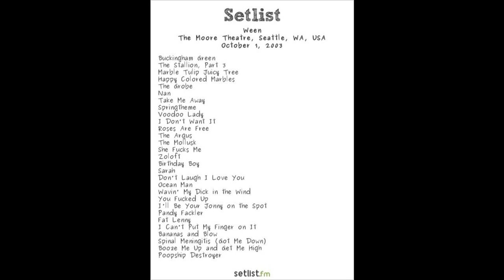Ween (10/1/2003 Seattle, WA) - Ocean Man (aborted)